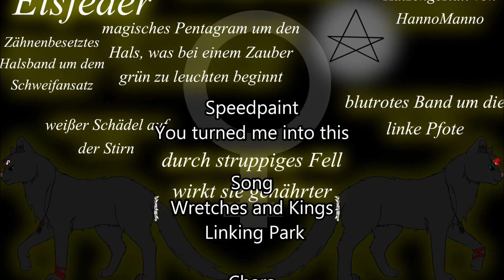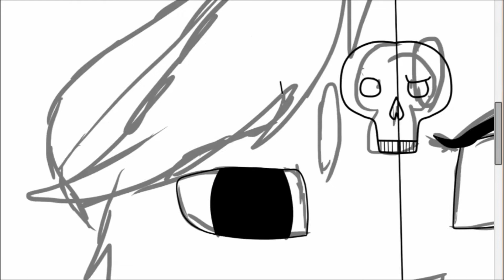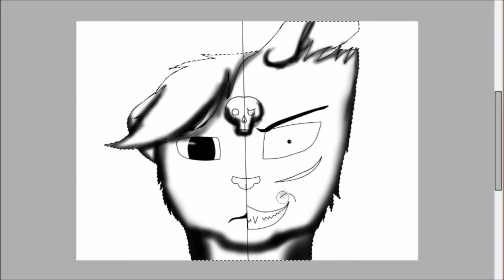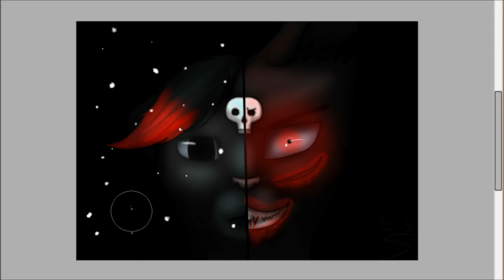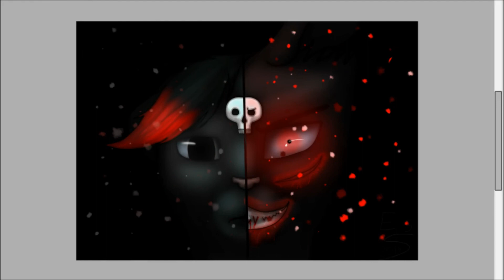Sonpainttag | Speed Paint | You turned me into this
Keine sorge, es wird noch ein Weihnachtsspeedpaint kommen. Es dauert nur noch ein bisschen.